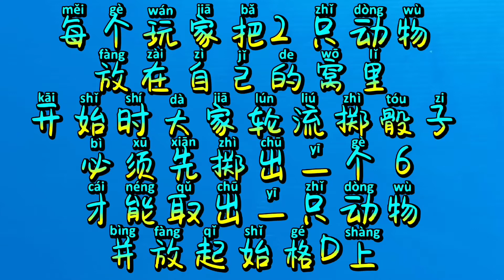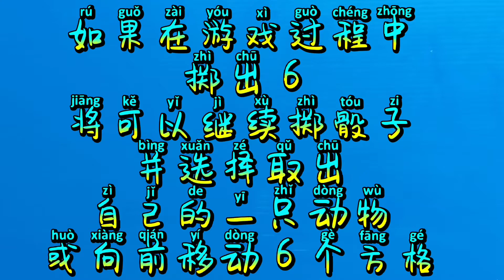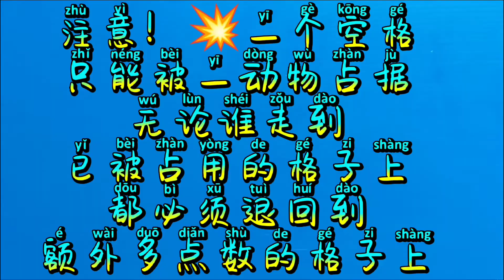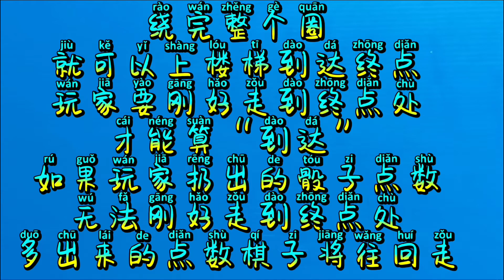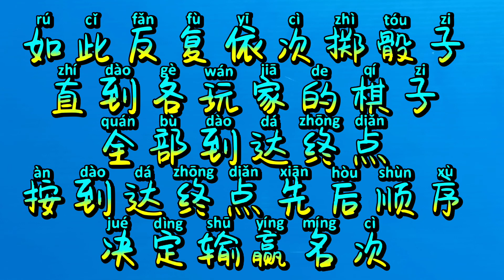“小马棋”怎么玩? Comment jouer au jeu des petits chevaux具体的游戏规则视频里有详细介绍Activités parents-enfants寒假亲子趣味手工制作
Activités manuelles et ludiques parents - enfants  Vacances d'hiver 2022
寒假亲子趣味手工制作
2022年2月25日星期五
Jeu des petits chevaux
小马棋游戏
视频里有详细说明哦！